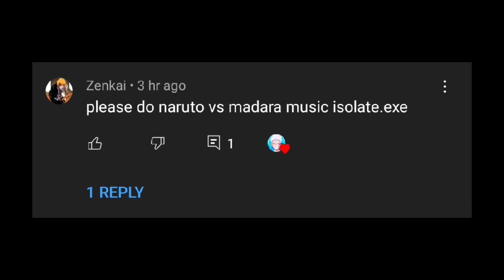Naruto vs Madara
Juubidara vs Naruto Baryon Mode..